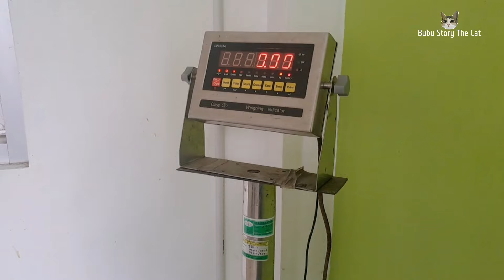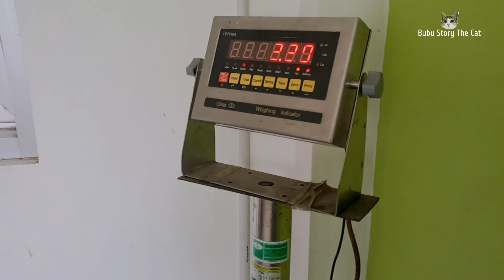Bawa Berobat Kucing Rescue 3 Ekor Sekaligus ke RSH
Bawa Berobat Kucing Rescue 3 Ekor Sekaligus

Assalamualaikum sahabat bubu, musim hujan kaya gini bisa membuat daya tahan tubuh kucing menjadi lemah dan rentan terkena sakit. Seperti aku yang akan bawa berobat kucing hasil rescue 3 ekor sekaligus ke RSH. Diantaranya ada afiyah kucing yang terbaru yang aku adopsi karena ada yang buang di depan rumah, kemudian ada kucing joda yang masih flu setelah operasi mata dan yang ketiga kucing theo yang gak mau makan udah 2 hari.

Ikutin perjalanan bubu story the cat selanjutnya yuk 😊
Dan doakan kucing-kucing kusehat semua ya sahabat bubu. Terimakasih 😇